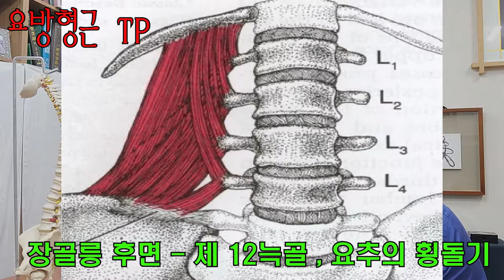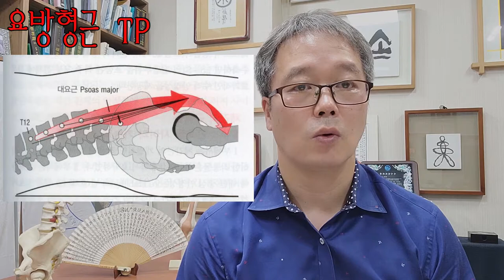요방형근 TP - 요통에 많이 쓰이지만 중요도는 떨어집니다.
요통에 제일 많이 공부하는 요방형근이지만,
요통을 제일 많이 유발하는 것을 디스크 질환이어서 시간이 지나면
많이 다용하지는 않는 근육입니다.